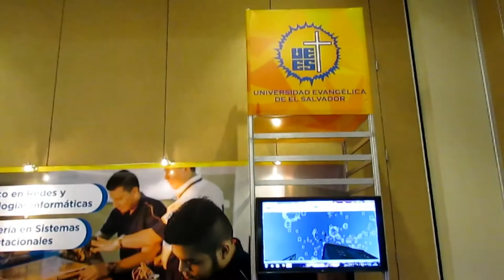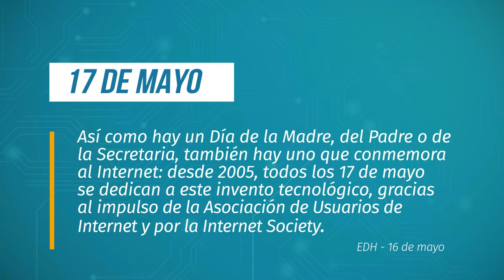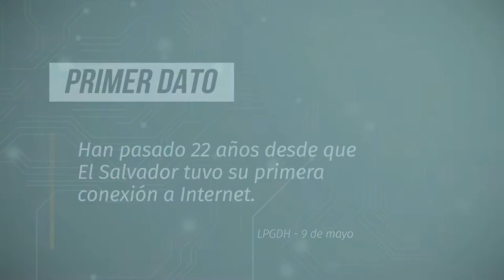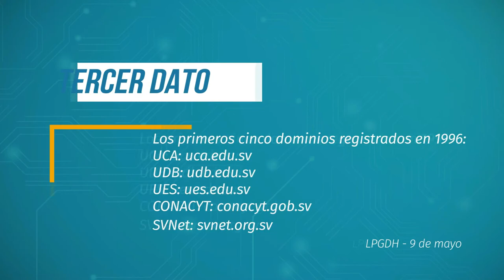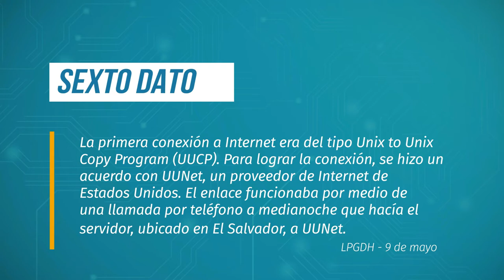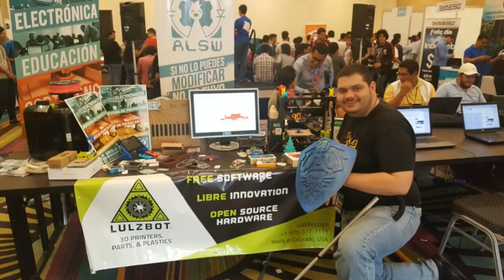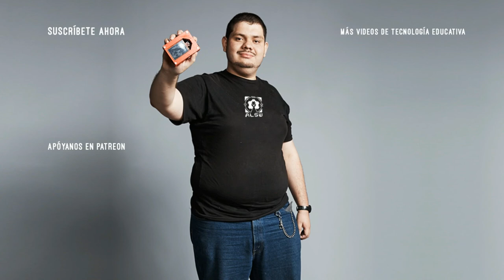Día de Internet en El Salvador 2017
Así celebramos la semana dedicada al Internet en El Salvador. Conferencias, LAN Party, proyectos, historia y mucho más. Te traemos datos históricos de Internet en El Salvador.

¡Gracias a Conexión y SVNet por organizar una serie de eventos muy buenos! Y a las universidades por su recibimiento y apoyo en nuestras conferencias UNAB El Salvador - pagina oficial Universidad Evangélica De El Salvador Universidad Luterana Salvadoreña